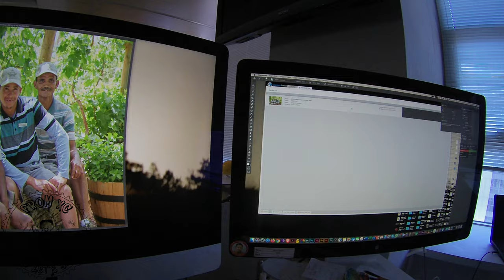Office Day Dream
After a long week and the weekend just around the corner you cant but help day dream of what the weekend will bring. Miles of dirt roads with super fast single tracks and tons of fun with your friends riding.